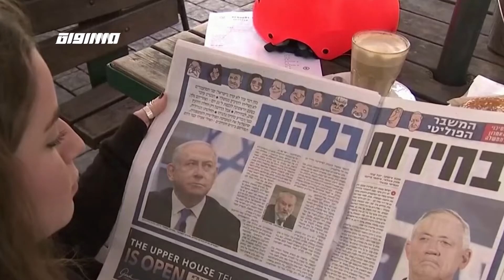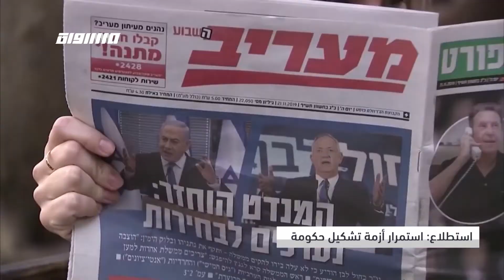النساء العربيات بين السياسة والانتخابات،الكاملة،أكتواليا،11.01.20،مساواة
حلقة  الحادي عشر من كانون الثاني لعام 2020 من برنامج # أكتواليا - ولأن الشخصي هو  السّياسي ولا يمكن الفصل بينهما، سنتابع أهم القضايا المركزية السياسية, الاجتماعية والثقافية التي تشغل الرأي العام وتستقطب اهتمام الجمهور في مجتمعنا العربي، والآن إليكم عناوين فقراتنا لهذا المساء

العناوين :
1.النساء العربيات بين السياسة والانتخابات
2. أثر الفراشة: ما الذي يؤدي إلى التغييرات في حالة الطقس
3.تلاعبات في توزيع قسائم البناء والردود عليها

الضيوف :
هبة يزبك - نائب عن القائمة المشتركة للكنيست
سندس صالح - مرشحة من القائمة المشتركة للكنيست
د. عبد الله خطبا - مدير مركز سما للعلوم وتكنولوجيا الفضاء
المهندس مصطفى ابو رومي - خبير في البنية التحتية
ناهدة سمنية، ناشطة اجتماعية ومديرة جمعية نما
حسن حسين الحاج، مواطن من الفريديس
عروة سويطات: مخطط مدن

أكتواليا هو برنامج يُبث في نهاية الأسبوع ويتطرق لأهم الأخبار القضايا والعناوين المحلية والإقليمية.
لأن الشخصي هو السياسي ولا يمكن الفصل بينهما يطرح "أكتواليا في أسبوع" الشؤون السياسية القضايا الاجتماعية والثقافية المتداولة على الساحة العامة للنقاش والتحليل.
يتم - من خلال البرنامج- استعراض  أهم القضايا التي تؤثر على حياتنا، من خلال:
التطرق للأخبار وأهم العناوين التي جاءت في الصحافة الاسرائيلية،
كما نستشف  آراء الناس في  تقارير/ استفتاءات حية نجريها في الميدان في قرانا ومدننا،
ويتم استعراض محاور وقضايا مركزية من خلال استضافة ضيوف من الخبراء والمختصين من عدة مجالات مختلفة، في الحقل  السياسي، الإجتماعي والمجالات الإنسانية،  في استوديهاتنا لتحليل ما كان وتوقع ما سيكون.
 اعداد وتقديم: ايمان هواري. يبُث البرنامج مساء كل سبت، 21:30

Downlink frequency -  الترد :
12645 MHZ

Polarity  - الاستقطاب:
Horizontal

Symb.Rate - معدل الترميز:
27.500  MS/s

FEC - تصحيح الخطأ :

5/6

DL: 11958 H
SR: 27500
FEC: 5/6.

48_#
‫#‏فلسطين_٤٨‬
‫#‏فلسطين_48‬
‪falasteen_48#‎‬
‫#‏عرب_٤٨
‪‎arab_48#‬
‫#‏تواصل‬
‫#‏اكسر_حصارك‬
‫#‏بلشنا_نرجع‬
‫#‏شعب_واحد‬
 ‪#‎mosawah‬
‪#‎Equality‬
‪#‎égalité‬
‫#‏مساواة‬
‫#‏حق‬
‫#‏عدالة‬
‫#‏تساوٍ‬
‫#‏تعادل‬
‫#‏تماثل‬
‫#‏تسوية‬
‫#‏معادلة‬